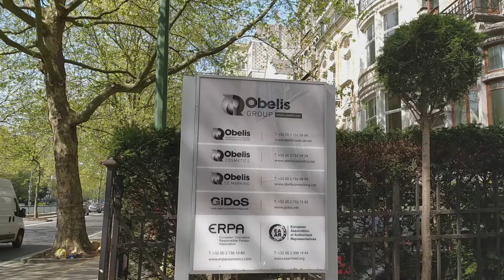Obelis' Headquarters: inside the offices of a Regulatory Agency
Have you ever wondered how it must be inside a Regulatory Agency's headquarters?
We took advantage of the building being empty due to the Coronavirus crisis, and filmed a short video of our beautiful headquarters!
This is where, every day, we create compliance for safer markets and customers!

Powered by Obelis Group: Your EU Regulatory Agency
Obelis Group is the largest European Authorized Representative and Responsible Person Center in the EU.